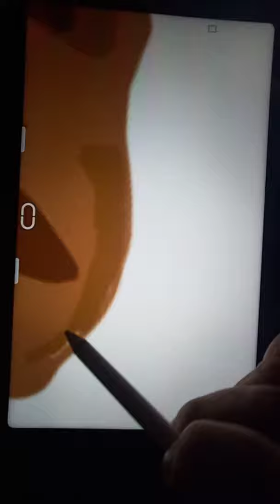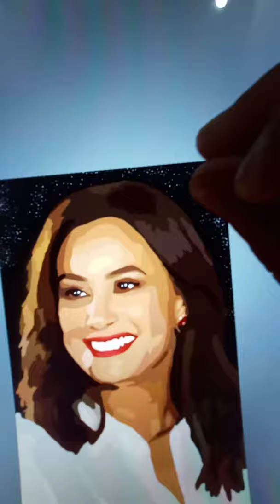hend sabry _ digital art tutorial on sketch book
رسم ديجيتال